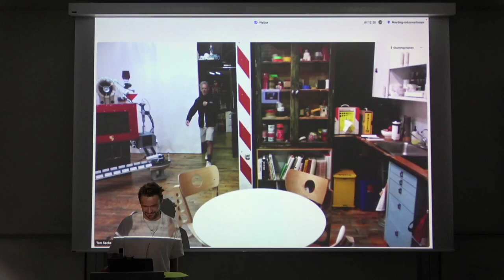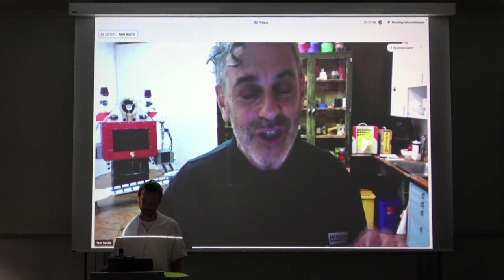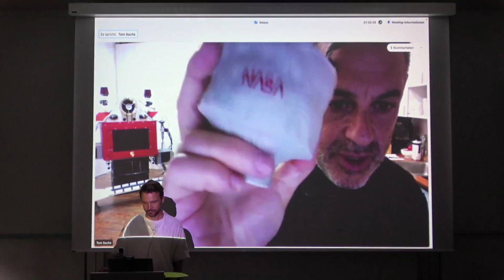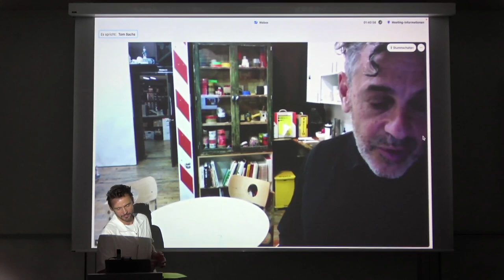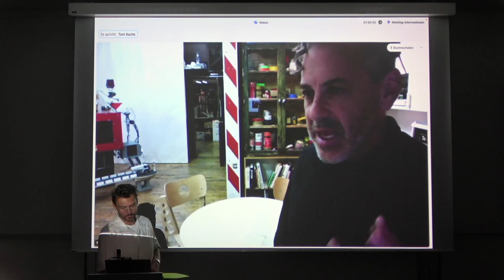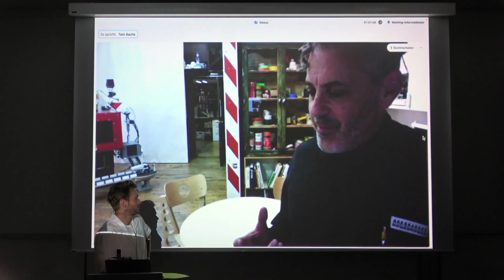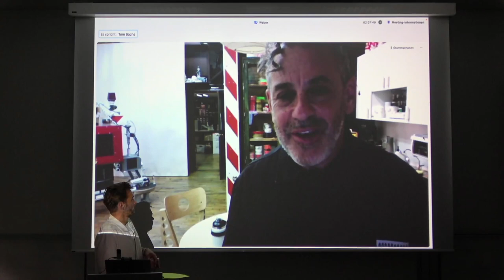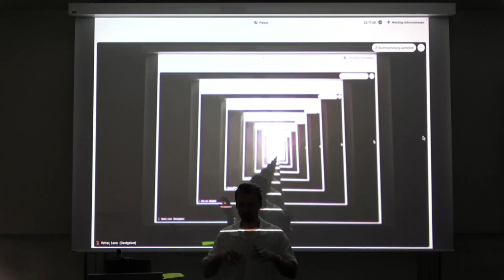Tom Sachs (JUXTAPOSITIONS)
Tom Sachs is a New York based artist. His genre defying mixed media sculptures, often recreations of modern icons using everyday materials, show all of the work that goes into producing an object - a reversal of modernization’s trend towards products with cleaner, simpler, and more perfect edges. Sachs’s sculptures are conspicuously handmade; lovingly cobbled together from plywood, resin, steel, and ceramic. The scars and imperfections in the sculptures tell the story of how it came into being and remove it from the realm of miraculous conception. His studio team of twenty functions like a teaching hospital, or cult, that worships plywood and an ethos of transparency.

In the summer semester 2022, the Studium Generale organized a series of hybrid lectures on the topic of contemporary cultural production at the University of the Arts Berlin. Curated and moderated by Guest Professor Lukas Feireiss, JUXTAPOSITIONS aims at a broad cross-disciplinary audience.